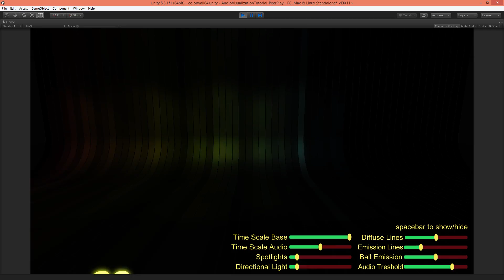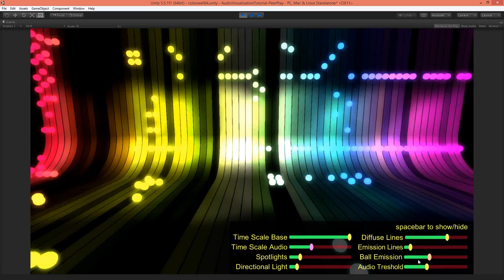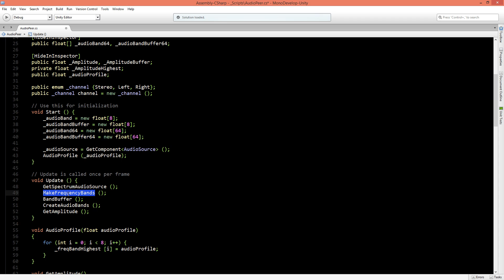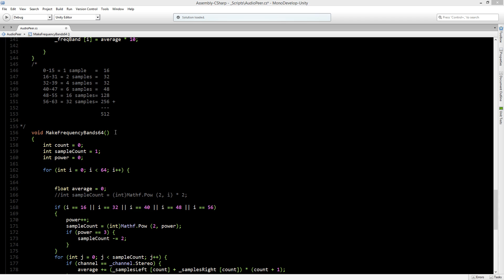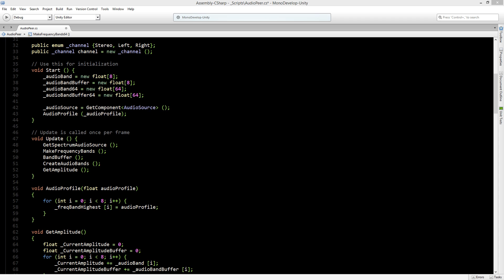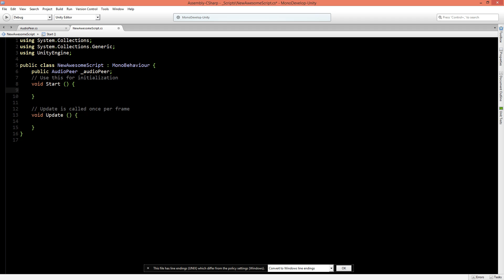Audio Visualization - Unity/C# Tutorial [Part 10 - 64 Audio Bands]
A new tutorial series by Peer Play, made by Peter Olthof.

Learn how to code your own music visualizer using c#.
In these series you will learn how to:
- use Fast Fourier Transform (FFT)
- Visualize music into gameobjects
- Scripting buffers for visualisation
- Applying scripts to models, lights, transforms, camera, and shaders.